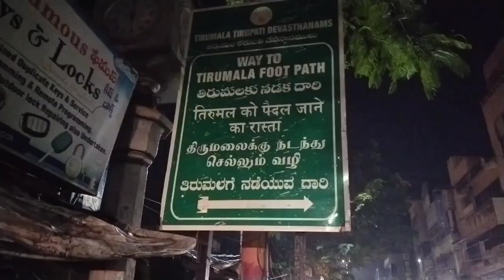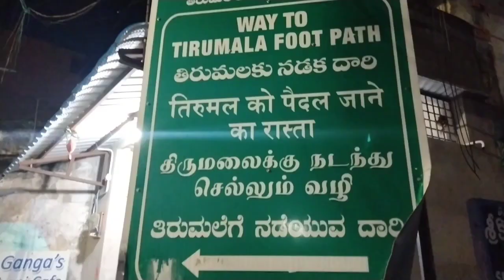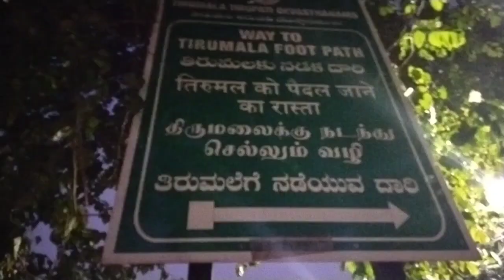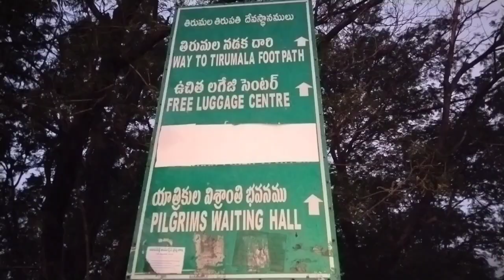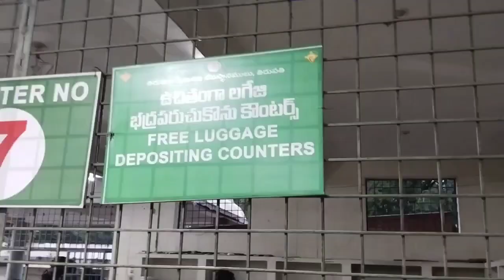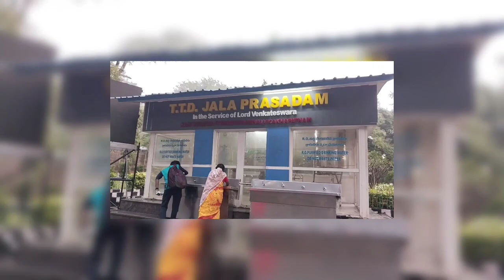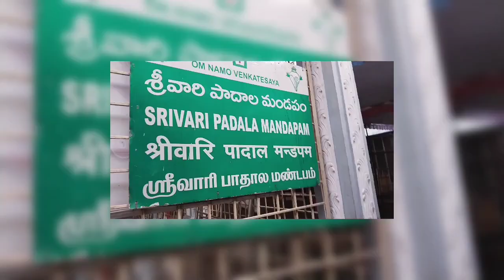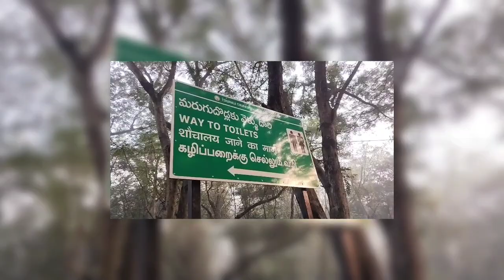TIRUPATI TO TIRUMALA BY WALK | ANDHRA PRADESH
TIRUMALA
TIRUPATI
CHITTOOR
ANDHRA PRADESH
INDIA.